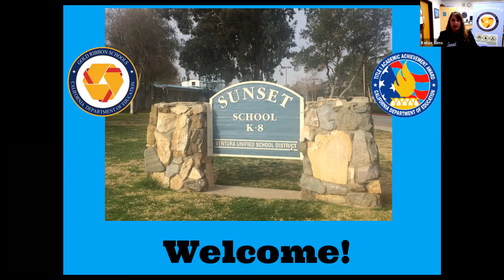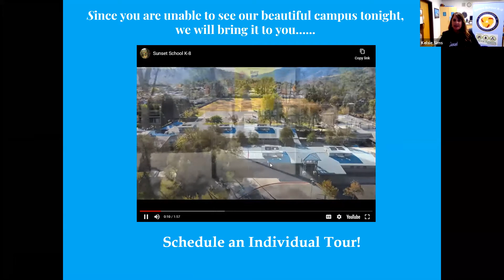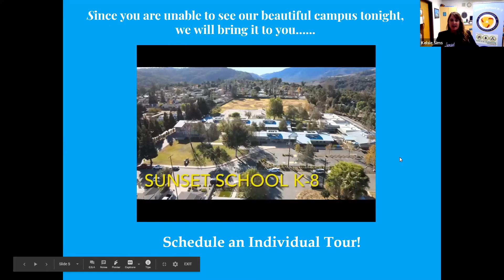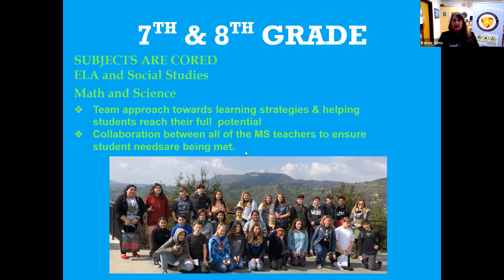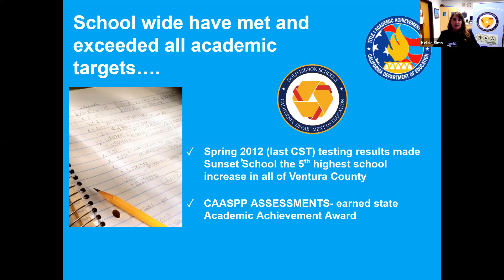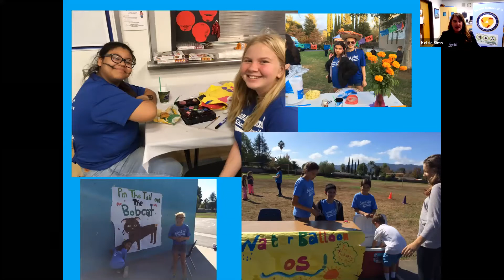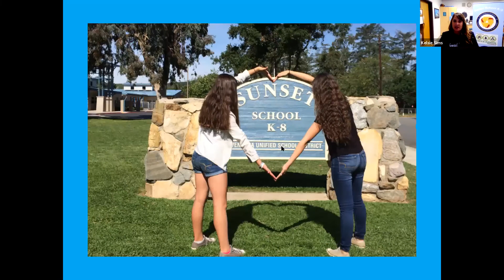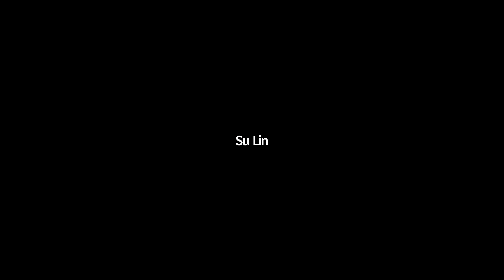Sunset Presentation - VUSD Information Night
Sunset K-8 presentation for VUSD Information Night held on 1/14/21.